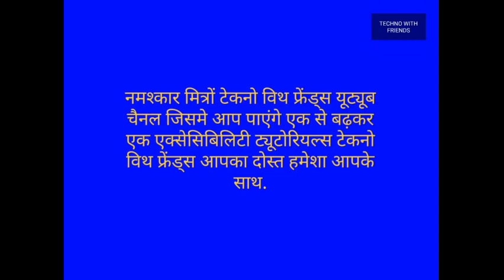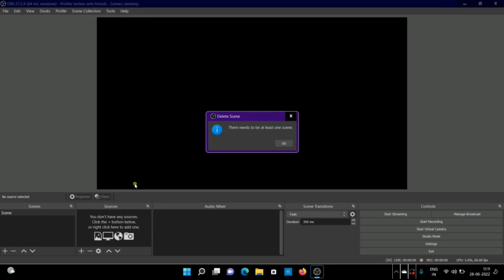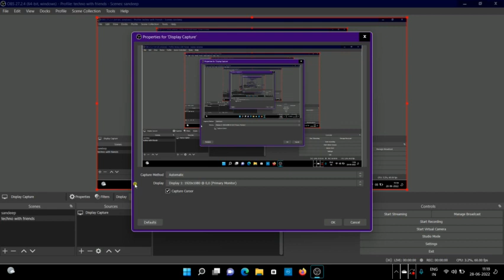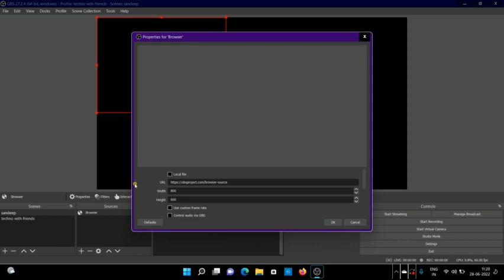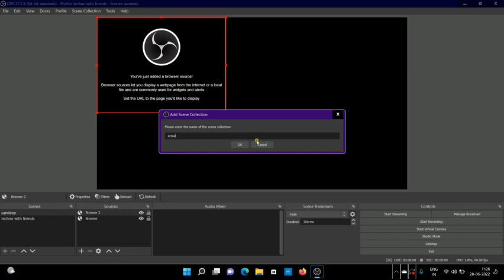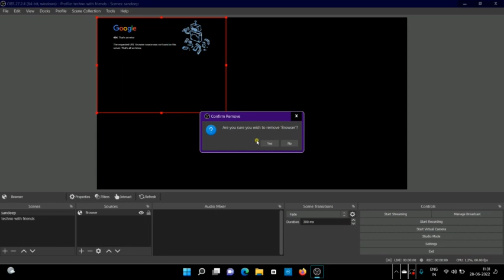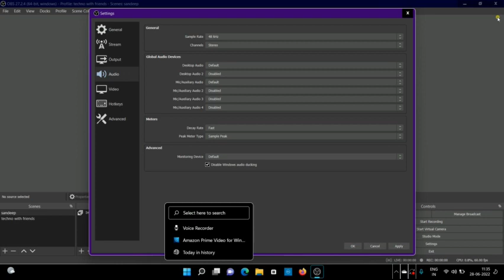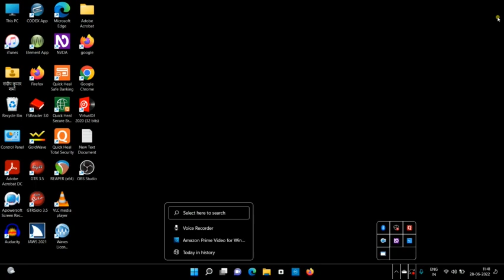how to use obs studio screen recording software on windows part 1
how to use obs studio on windows 11.
how to use OBS studio on windows 10,
how to use OBS studio screen recorder with help of screen reader nVDA,
how to use OBS studio screen recorder with  screen reader jaws.
नमस्कार मित्रों तकनीक मित्रों के साथ यूट्यूब चैनल में आपका फिर से स्वागत करते हैं आज हम आप लोगों के लिए बहुप्रतीक्षित OBS studio screen recorder का ट्यूटोरियल लेकर आए हैं इस ट्यूटोरियल में हमने आपको बताया है कि आप ओ बी एस स्टूडियो को कैसे इनस्टॉल कर सकते हैं इससे आप कैसे सीन और सोर्सेज को सेट कर सकते हैं इसकी पूरी जानकारी दी है अगले वीडियो में हम इसकी विभिन्न सेटिंग्स के विषय में जानेंगे आप इस वीडियो को देखें और अपनी प्रतिक्रिया दीजिएगा आपका बहुत-बहुत धन्यवाद जय हिंद जय भारत।